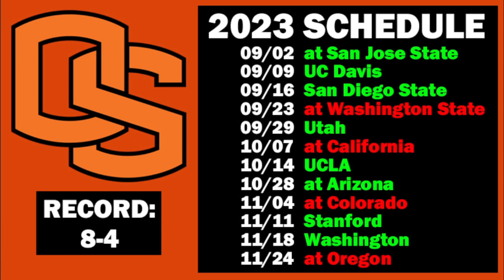Oregon State Football 2023 Predictions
Oregon State Beavers game by game predictions for the upcoming 2023 college football season.